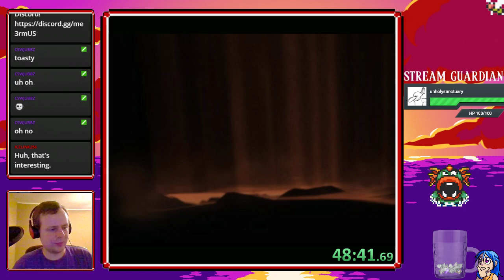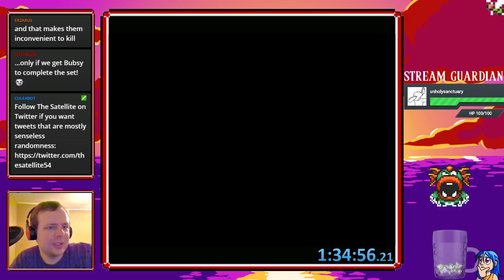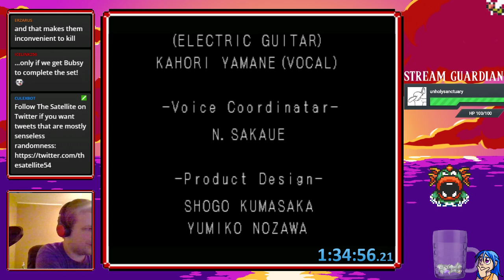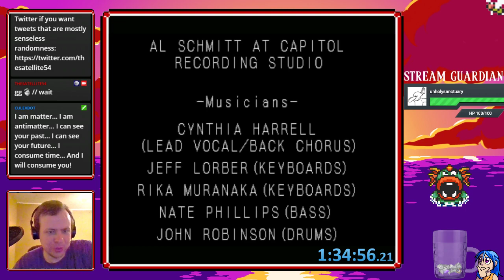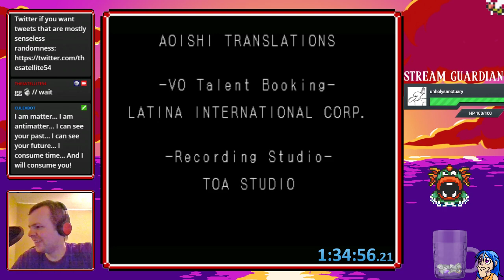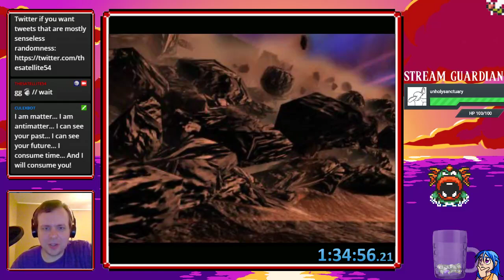SotN Randomizer (Safe) with Mystakin and Diezal - 6/11/2019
Another impromptu race but those are always the best.